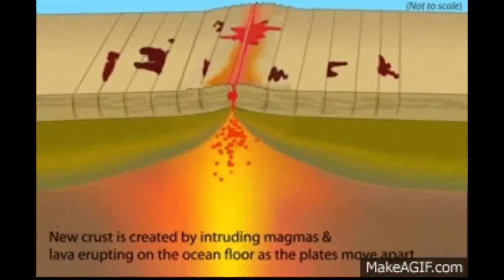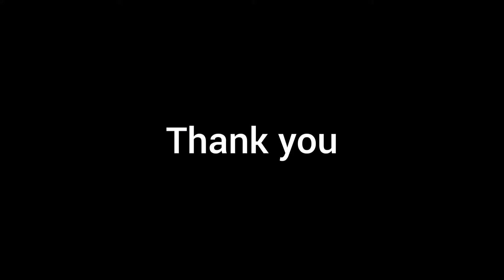How earthquake forms( experiment of plate movement)